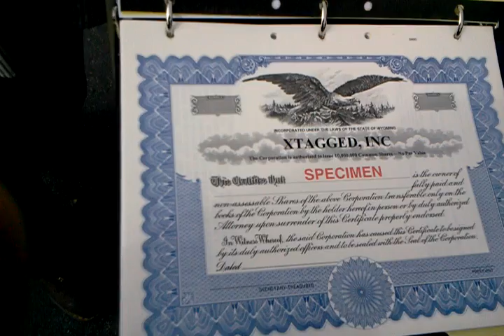Xtagged. Inc.-2012-02-17-11-48-10.mp4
Xtagged was always real & now 2022 Daryl Acumen is facing manslaughter charges.

To my partners/owners and my family please watch this video of Xtagged Inc and the real paperwork of securities certificates that are all still intact none of them were ever sold... Why because I wanted owners to help xtagged! This video 100% proves that xtagged was always legit and I never sold securities never.

Sent from Yahoo! Mail on Android